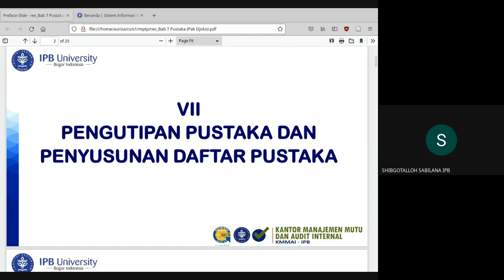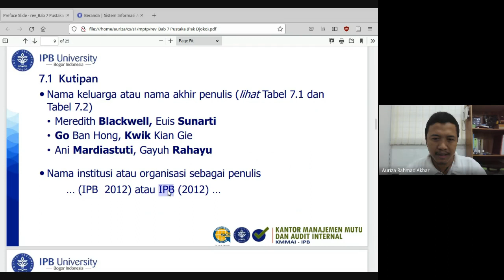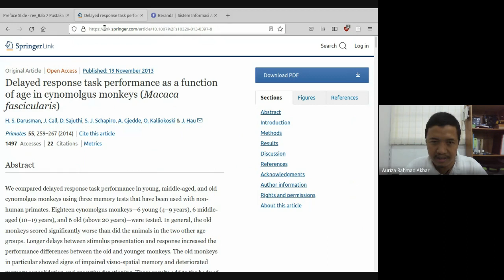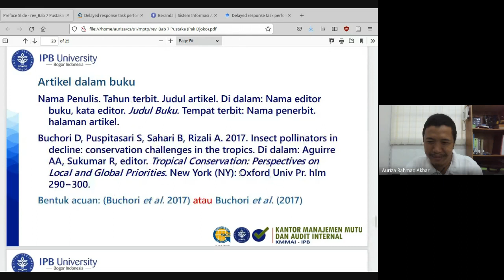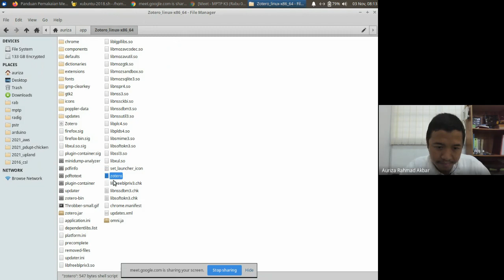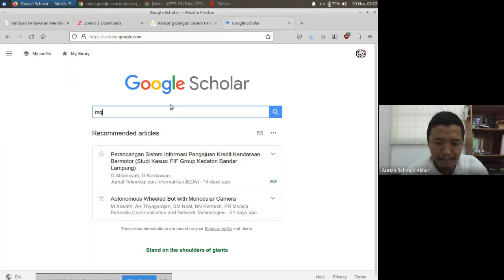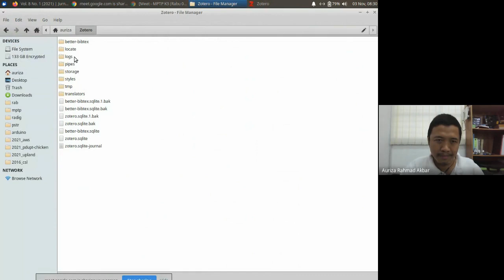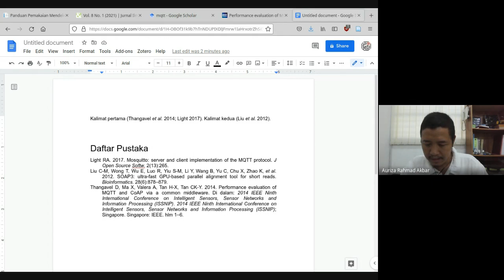MPTP #09: Pengutipan dan Daftar Pustaka dengan Zotero